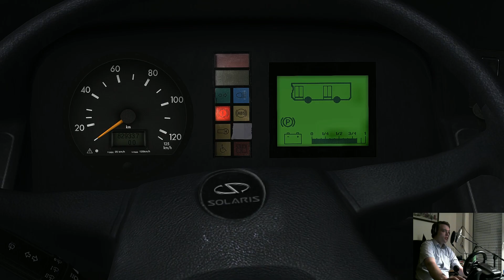Lets Play Omsi 2 Umweltfreundlich durch Neustedt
In diesem Video geht es im Solaris Urbino 12 Hybrid Umweltfreundlich auf der Karte Neustedt V2. Gefahren wird die Linie 2 von Wolfgang Brand Schule nach Bahnhof Neustedt. Viel Spaß bei dieser Fahrt.

►Entwickler
MR Software

►Verleger
Aerosoft

►TeamSpeak
Philippomsi2.server4voice.de

►Andere YT Kanäle
SeMiTV